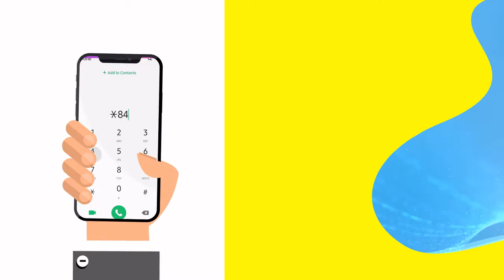Video Gallery Oromia International Bank